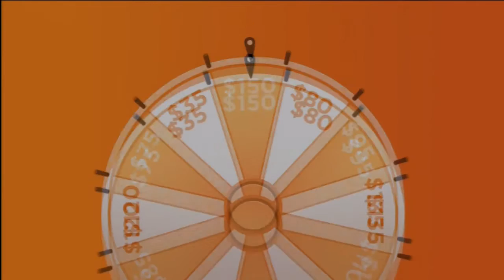WIND - TV - CIII - Unlimited Plans - Apr 20